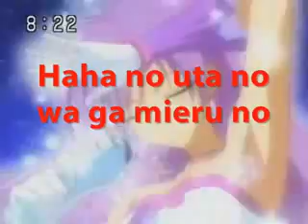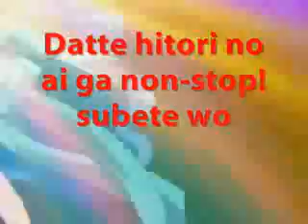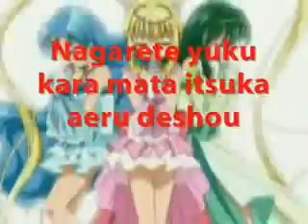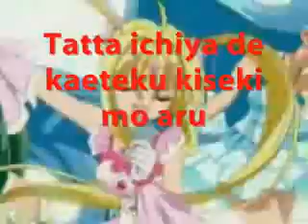Mermaid Melody Ai no Ondo Lyrics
waaaaaaaahhhhhh so kawaiiiiiiiiiiiiiiiii X3